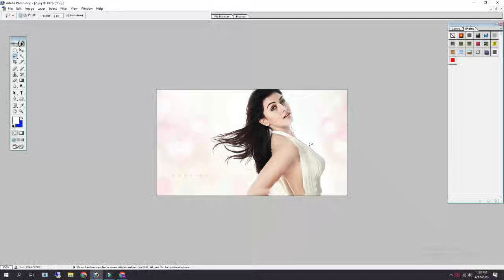Trending HDR video | A Screen Of Pure Pink sdc editing cc | Background | Bp9359 Backdrop